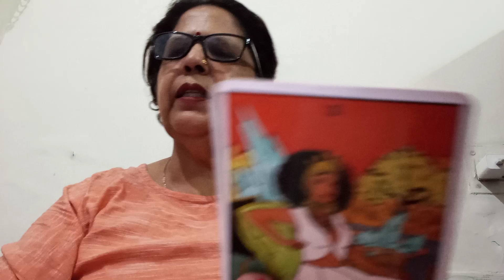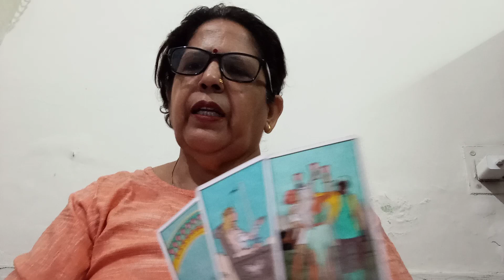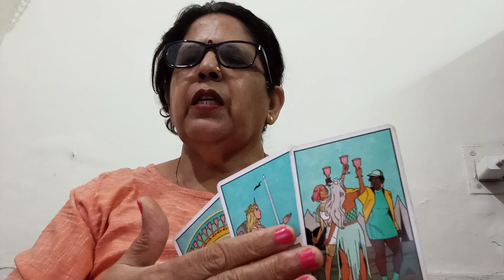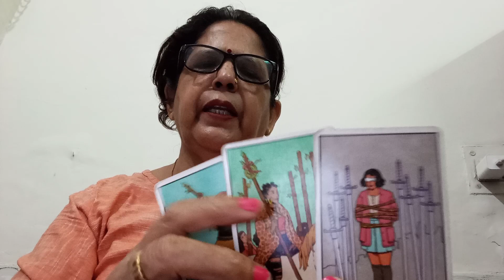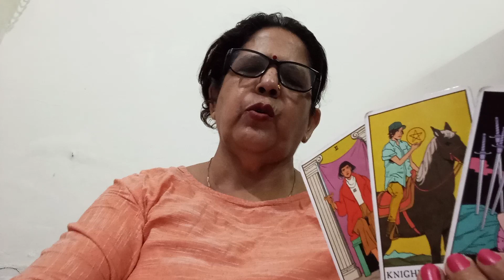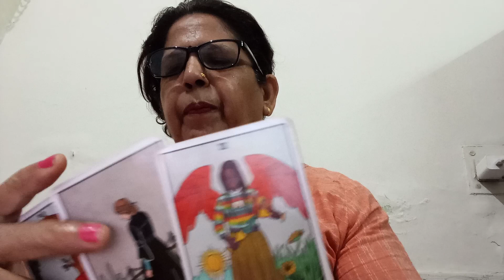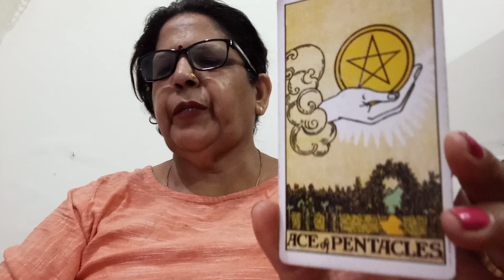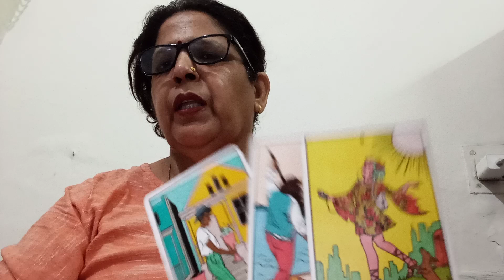LIBRA ⚖️ TULA, 💞,"(27 AUGUST -02 SEPTEMBER),"💞,"(RECONCILIATION KI JARURAT HAI),"